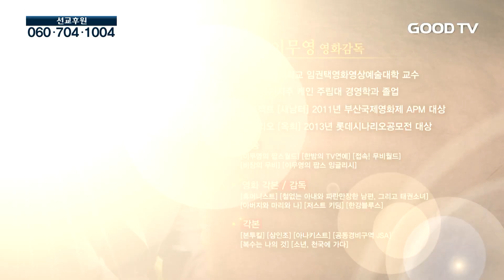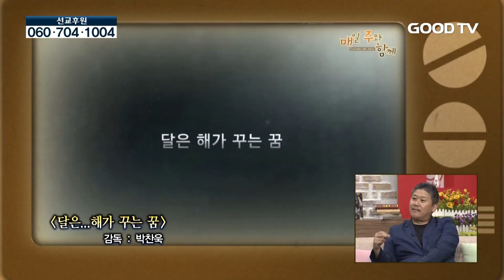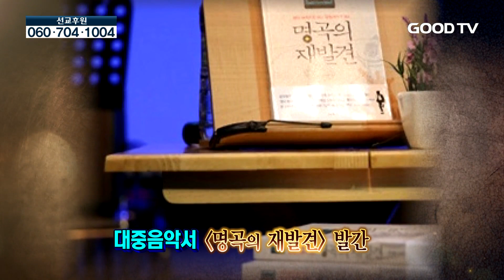매일 주와 함께 154회 이무영 감독